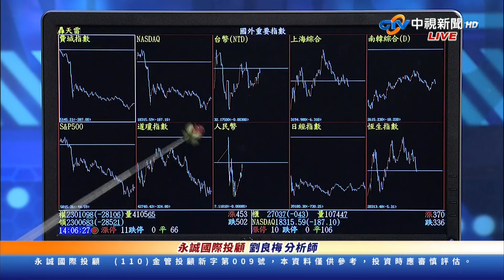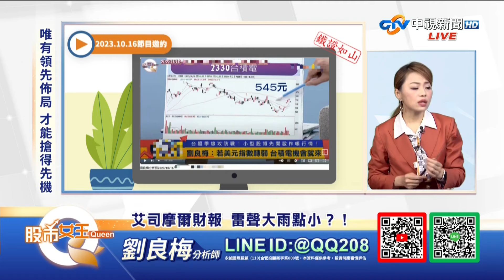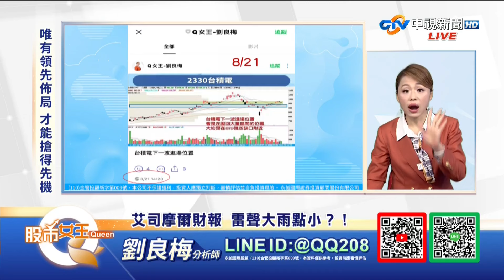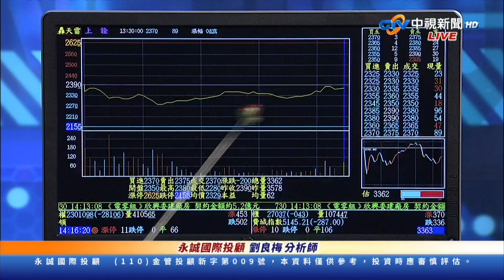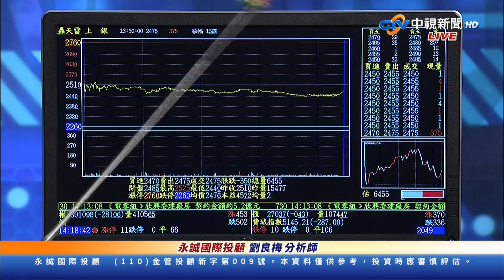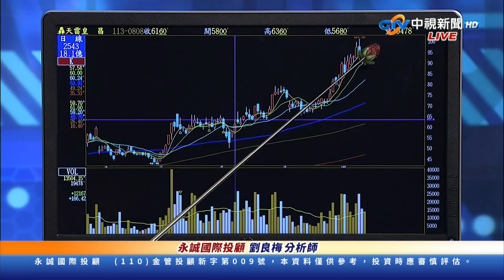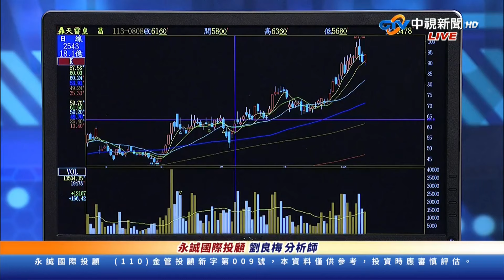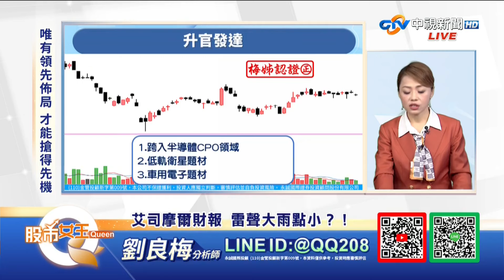中視【股市Q女王】20241016#劉良梅：艾司摩爾財報 雷聲大雨點小？！中視新聞